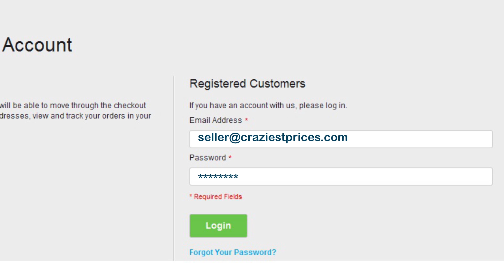Craziest Prices by Photo Studio 308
BRANDING DESIGN

As a branding and design company, we help you bring your ideas to life. We offer a complete range of creative services that engage and inspire at every touch point.